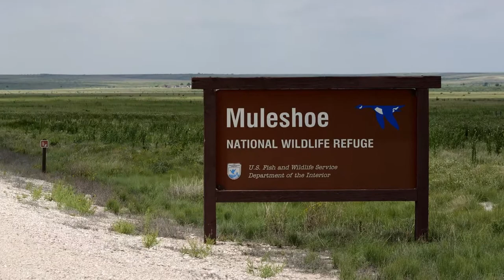Muleshoe National Wildlife Refuge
Footage at or around the refuge.